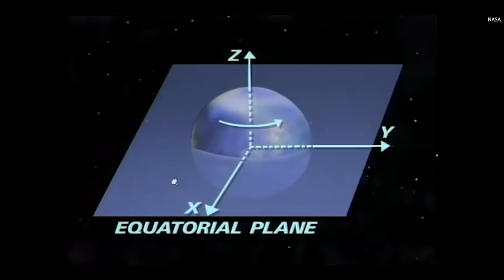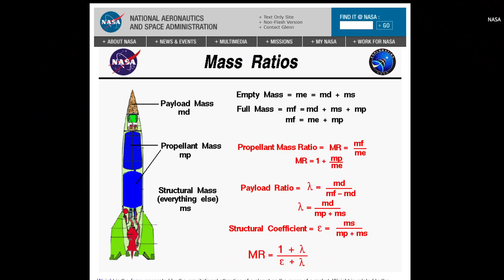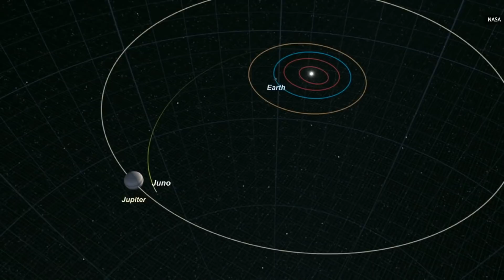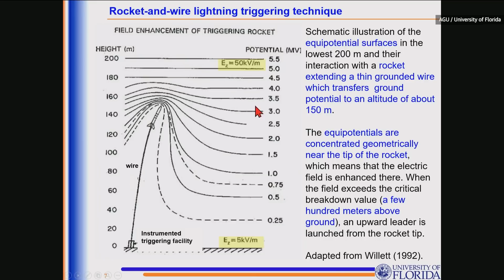How NASA knows when it's safe to launch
As private spaceflight is ramping up, at least in the US, NASA still has a lot of control over what launches happen, and when. Between the position of the planets, the nature of a mission, and possible hazardous weather, there may only be a brief safe launch window for a mission every few months, or even years.